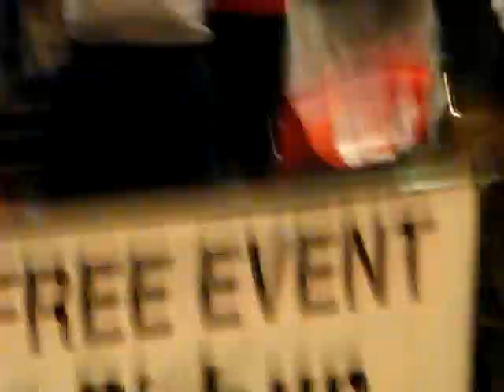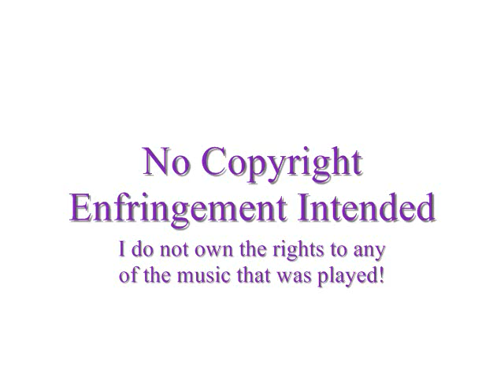JSU Probate 2011 Kappa Alpha Psi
At Jackson State University's Probate 2011, the men of Kappa Alpha Psi bring out their new brothas and introduce them to the world!!!